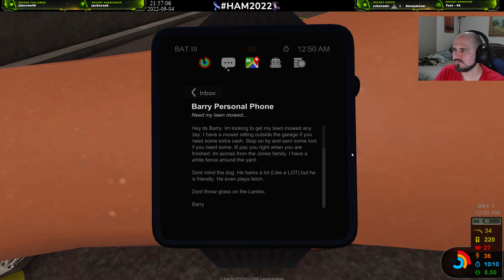The Coin Game Ep.02 (09-04-2022) Live Stream :)